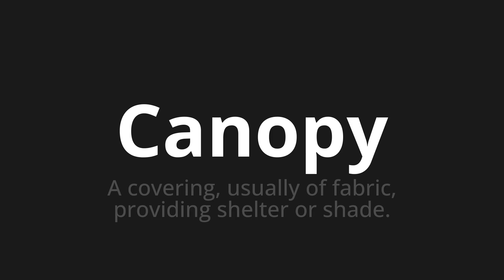How to pronounce Canopy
Master the Pronunciation of 'Canopy' - which means : A covering, usually of fabric, providing shelter or shade. 📝 with @PPrononciation 🎓🗣️ - [Your Guide to English]

Learn to pronounce 'Canopy' perfectly in English with our easy and engaging tutorial by @PPrononciation! 📖📽️ In this comprehensive video, we provide you with native speaker examples 🗣️👂 and phonetic breakdowns 🎵 to ensure you get the pronunciation just right.

How to say Canopy in English